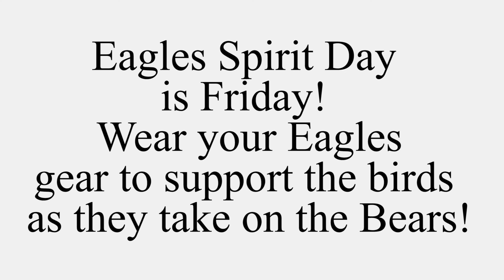KScope January 3, 2019